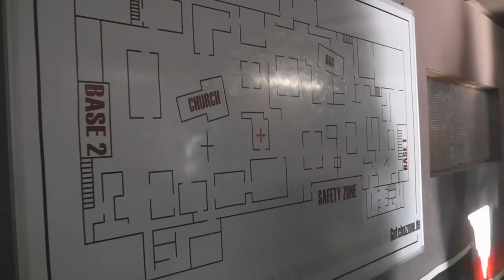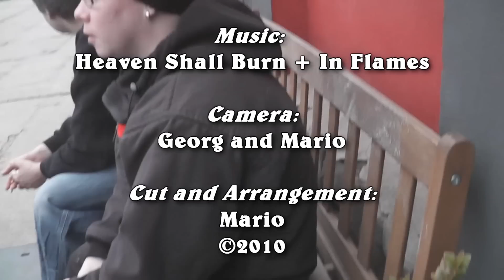2010 11 20 - Gotcha in der Gotchazone Freital - HD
-Leider wegen der verwendeten Musik in Deutschland nicht mehr aufrufbar. Wer sich auskennt sollte es trotzdem zum laufen bekommen, lohnt sich find ich...-

Eine illustre Runde von jungen und reiferen Herren fand sich an diesem Sonntag in Freital ein. Es sollte ein sehr schönes Event werden, welches sicherlich einer Wiederholung bedarf.